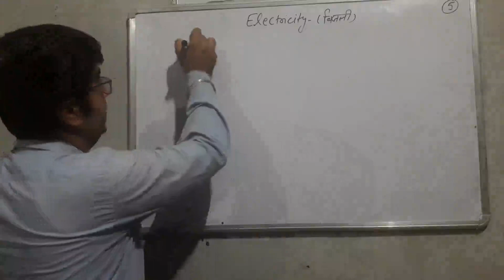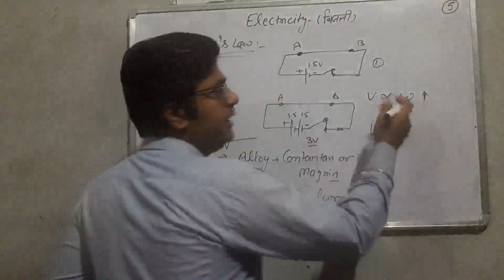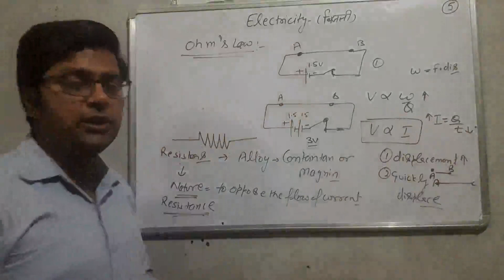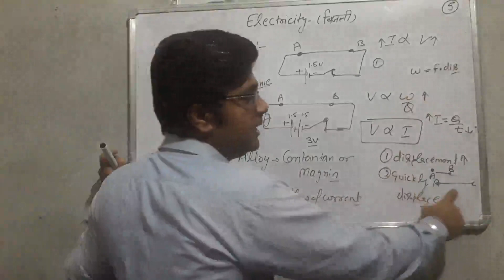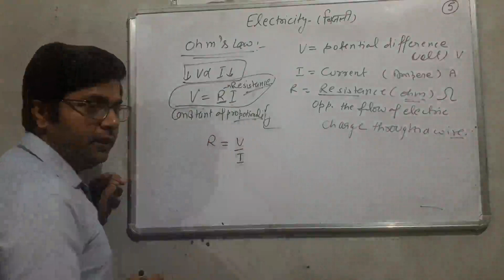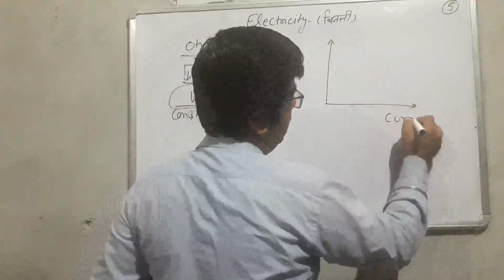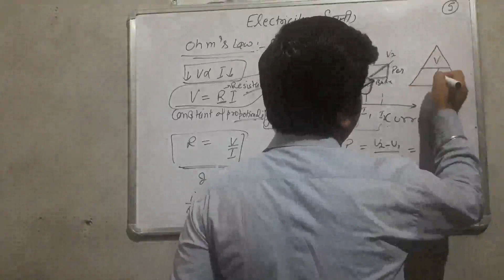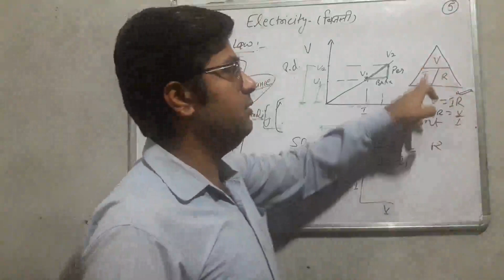Electricity class X 05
Discussed ohms law